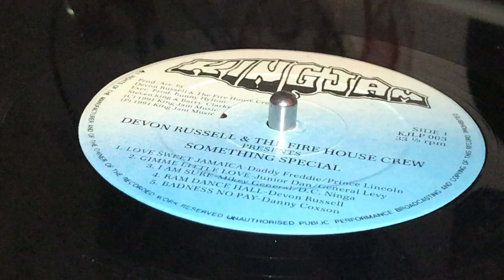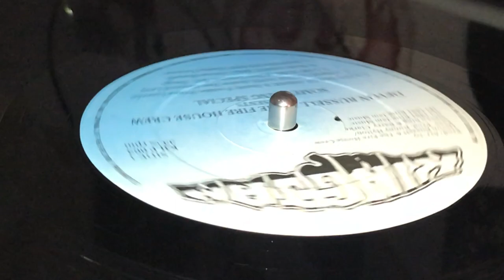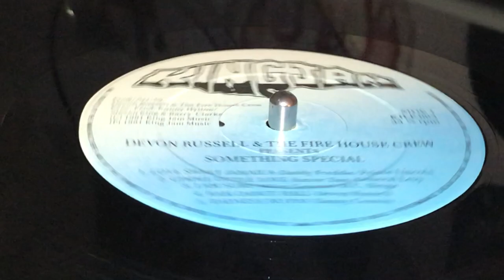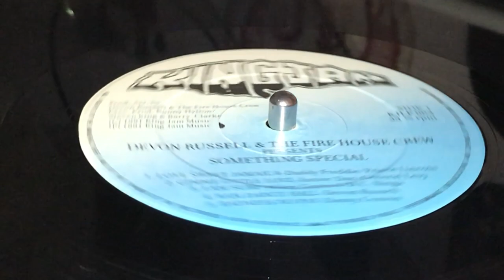NITTY GRITTY ~ Twylight Gates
Prod & Arr : Devon Russel & The Fire House Crew ~ KING-JAM ~ LP (Something Special, Track B3) ~ 1991 ~ UK ~ Prod Exe : Bunny Hilton, Steven King, Barry Clarke ~ Rec : Channel One Studio, Easy Street Studio, Ariwi Studio, Dynamic Sounds, Barrington Studio ~ Mix : Lynch Studio ~ Mix Eng : John Lynch & Devon Russel ~
Bass : Danny"Jengman"Dennis
Guitars : Rudolph Bonito & Allan Weeks
Backing Vocals : Devon Russel, Wade"Jimmy"Dyce, Harold"Blessing"Grandison & Bunny Hylton
Graphics : Antsnest Graphics
Photography : Chris Leinhart  ~